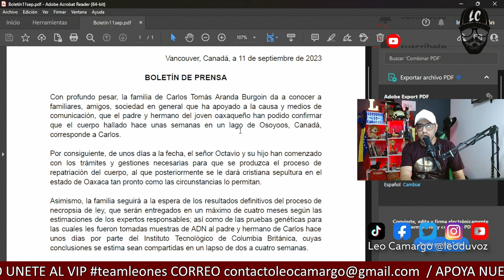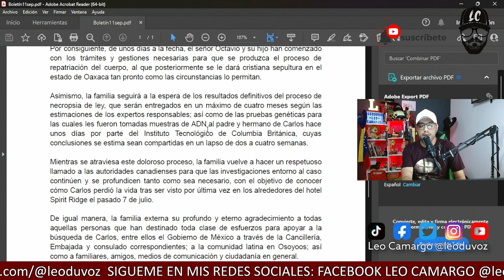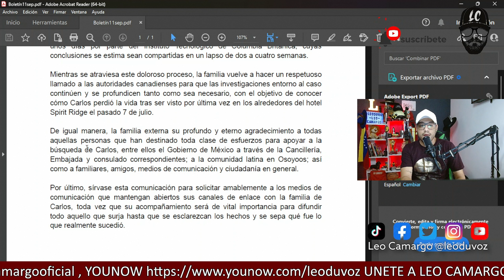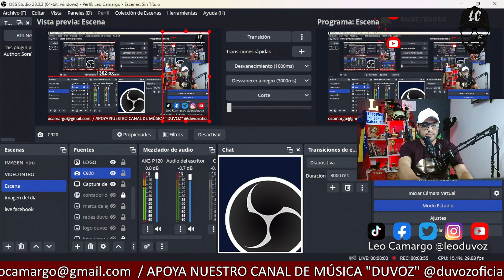Familia de Carlos Aranda confirma su muerte mediante comunicado oficial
ÚNETE AL CANAL PARA OBTENER BENEFICIOS VIP.